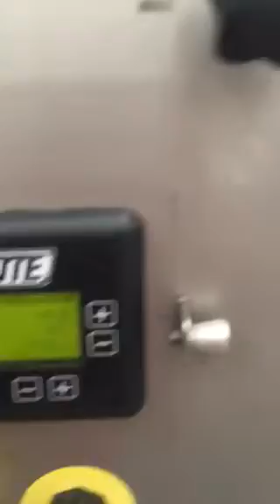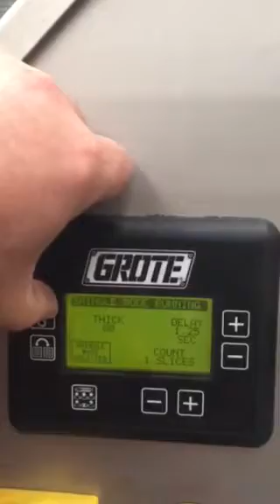Grote 613 slicer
Grote 613 slicer in excellent condition with optional wheels and new blade